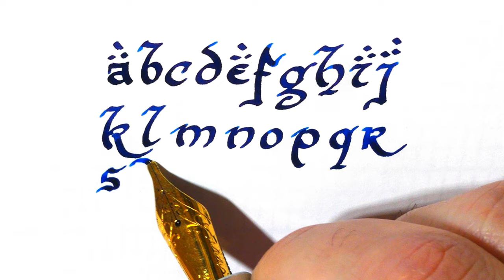The Lord of the Rings handwriting style, lowercase letters with a fountain pen Handwriting Practice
Inspired by J.R.R. Tolkien's books, Lord of the Ring and The Hobbit, this style is fairly easy to learn.

A mix of Uncial and Fraktur that forgives errors of consistency in writing

A beautiful writing style with which you can write relatively fast

A stub nib is required to get the best results

Pen: Gravitas Fountain Pen Silver
Nib: Jowo steel Stub 1.5mm
Ink: Diamine A night in Jodhpur